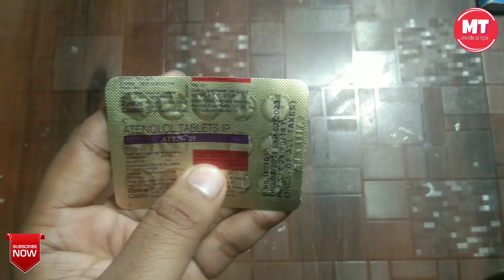इस 1 गोली टेंशन ,हाइपरटेंशन ,बीपी का बढ़ना, दिल की धड़कन, माइग्रेन दर्द, इन सब बीमारी को ठीक करती है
इस 1 गोली टेंशन,हाइपरटेंशन,बीपी का बढ़ना,दिल की धड़कन,माइग्रेन दर्द,इन सब बीमारी को ठीक करती है,दिल की धड़कन कम कैसे,दिल की धड़कन कम करने की दवा,बढ़ता हुआ बीपी कम कैसे करें,बीपी की दवा,बीपी के टेबलेट,बीपी की गोली बताएं,बीपी बढ़ गया है क्या करना चाहिए बताएं,हाइपरटेंशन कैसे खत्म करें,हाइपरटेंशन ठीक करने का उपाय,हाइपरटेंशन ठीक कैसे होगी,Bp thek kaise kare,bp ki goli,bp km kaise hoga,bp ki dawa konsi h,Bp kyu badhta h,bp check kaise kare,@medicaltips